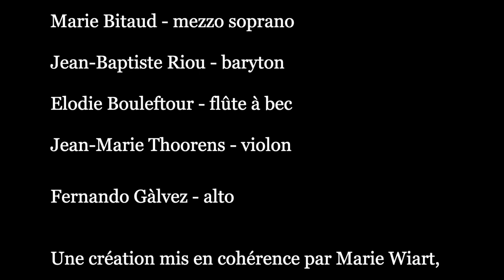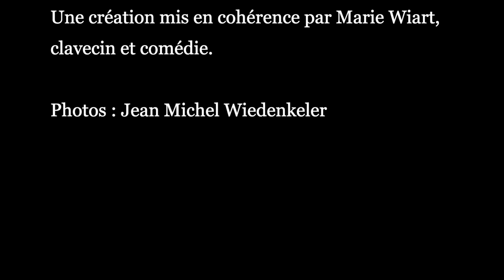MOLIERE CHARPENTIER en image et musiques-AAM Productions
A faire